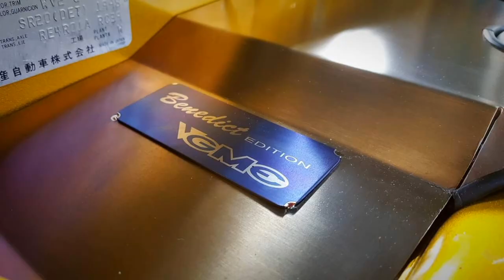Silvia S150 - Titanium